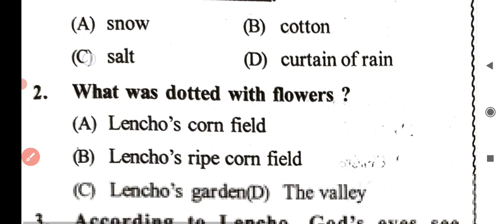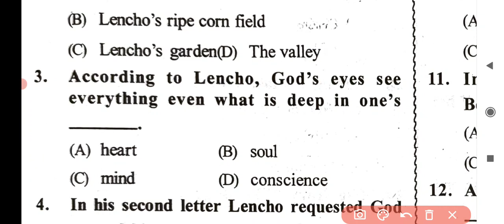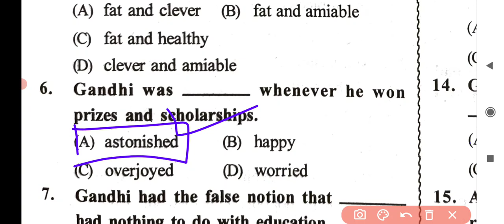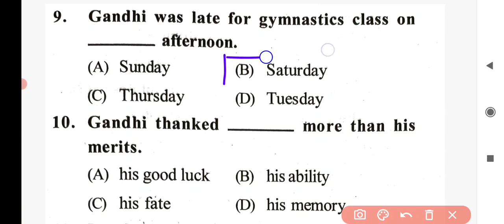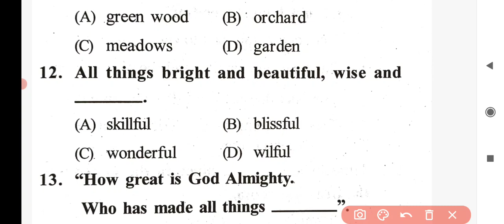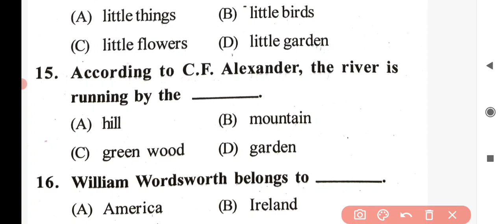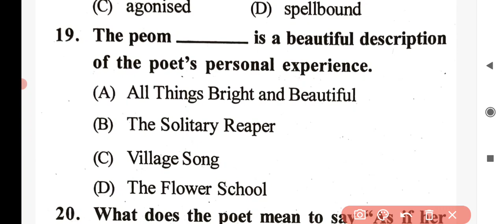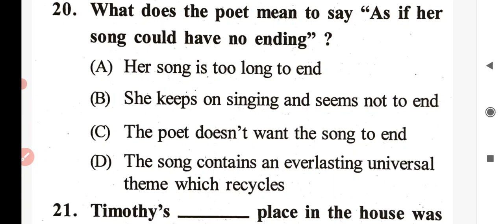class 10th sa1 question paper ll English ll MCQ ll Target-50/50 ll class 10 sa1 sample paper